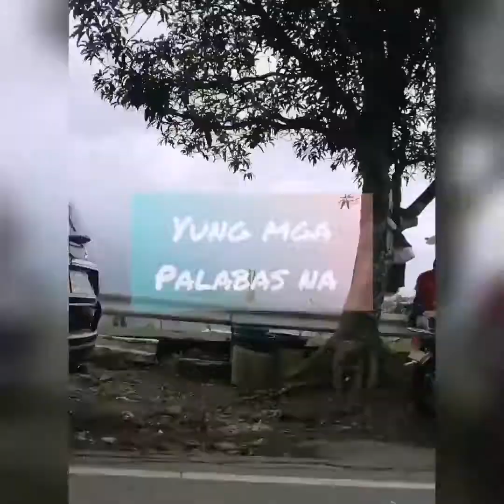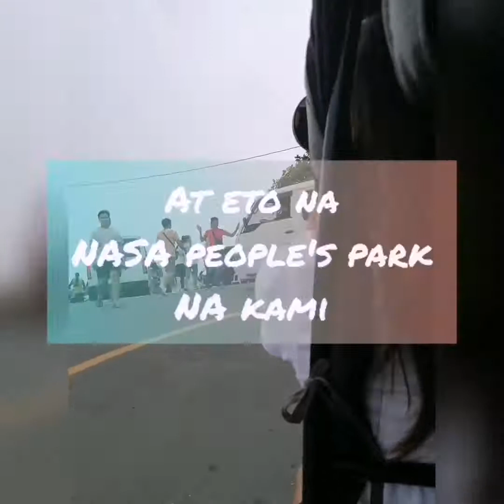TAGAYTAY ESCAPE PART 5 | E-TRIKE PAPUNTANG PEOPLE'S PARK WITH TIPS TIPID (MENG&KATH TV)